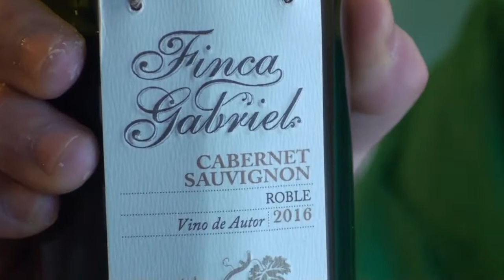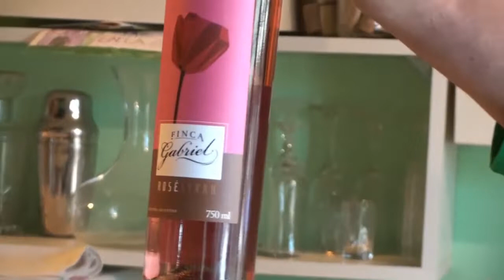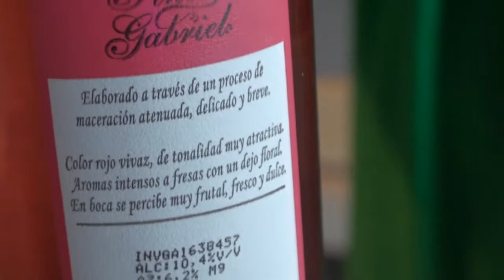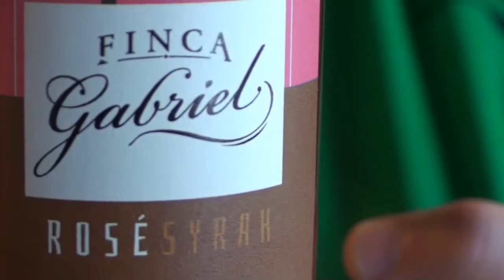supremas rellenas con papas noisette y flan casero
RS-PRODUCCIONES  presenta Ricardo y Facu en la cocina.
hoy cocinamos  supremas rellenas con papas noisette y flan casero

ASISTENCIA TECNICA : Jose Emanuelli

DIRECCIÓN TÉCNICA : Ricardo Schiariti

PRODUCCIÓN GENERAL: Facundo Schiariti

LOCUCION :Tito Bausella

MUSICA ORIGINAL: Pablo Navarrete y Raul Posado Volpe